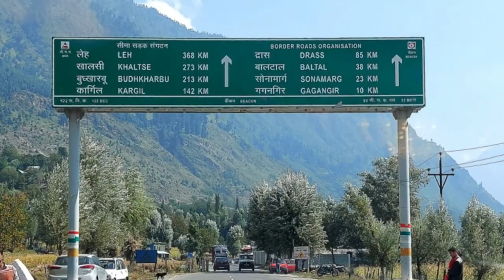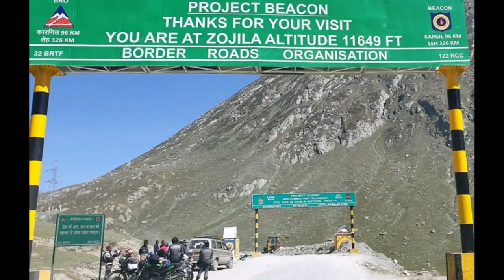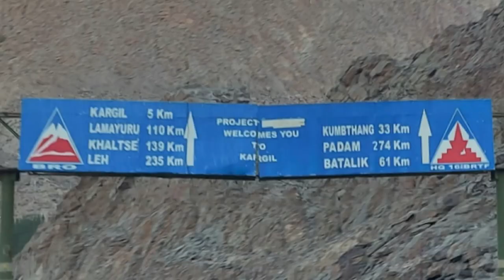ROAD TRIP TO LADAKH FROM KOLKATA. PART FIVE. FROM SRINAGAR TO KARGIL.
THE FIFTH PART OF MY DREAM TRIP TO LADAKH HAS BEEN UPLOADED. IT WAS A MEMORABLE TRIP CONSISTING OF SIXTEEN DAYS: SIXTEEN DAYS FILLED WITH JOY; SIXTEEN DAYS FILLED WITH ENERGY AND ENTHUSIASM; SIXTEEN DAYS FILLED WITH ADVENTUROUS JOURNEYS. NOW I AM OFFERING HERE THE FIFTH PART OF OUR AMAZING TRIP IN WHICH WE REACHED KARGIL FROM SRINAGAR. I HAVE ALSO ENDEAVOURED TO PORTRAY MY FEELINGS & EXPERIENCES REGARDING OUR VISIT TO KARGIL WAR MEMORIAL HERE, WHERE WE PAID OUR TRIBUTE TO THE UNFORGETTABLE HEROES OF OUR SOIL.
I HAVE TRIED TO SHARE BOTH MY UNDERSTANDING & EXPERIENCE. HOPE MY EFFORT TO TELL MY MEMORABLE TALE WILL BE ADMIRED BY YOU.